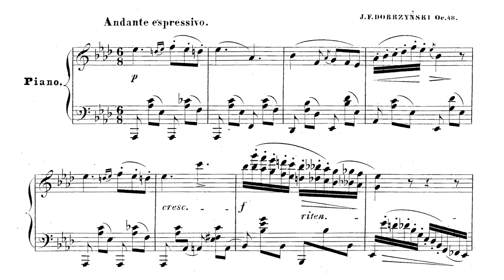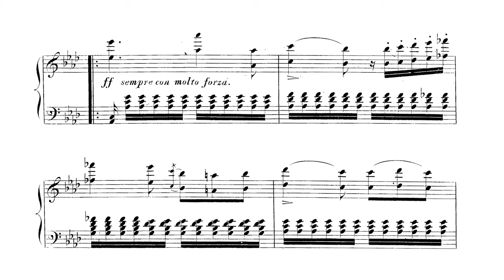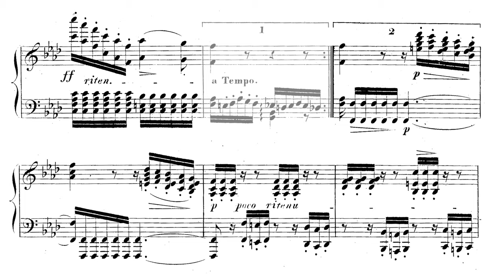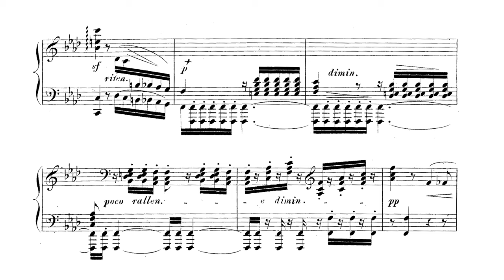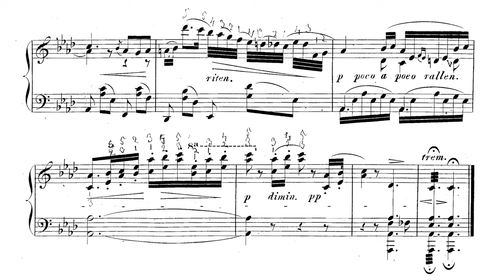Ignacy Feliks Dobrzyński - Resignation Op. 48 (Goździewski)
Ignacy Feliks Dobrzyński - Rezygnacja
Alt. Resignation: Salon Piece for the Piano
1846

Pianist: Adam Goździewski

Bio
Ignacy Feliks Dobrzyński (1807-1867) is a composer often left to footnotes that read "friend of Chopin" or "Chopin's Classmate." Of course, for most observers, this is enough information. The downside is that Dobrzyński gets lumped in with Chopin. And such an assumption makes a good deal of logical sense, as both studied with Józef Elsner and both show the classical [1] leanings and predilections of their professor [2]. However, the reality is more complicated, and Dobrzyński, despite the hand-waving dismissals of his detractors who accuse him of being a Chopin copycat, was a composer with his own, unique style.

Dobrzyński's entrance into music began with the lessons he took with his father, who fell ill, making Dobrzyński the caretaker of the family [2]. He was originally going to study law or medicine, but his new role forced him to abandon these ambitions and stick to what was more familiar to him. At the advice of his aunt, he went to Elsner to further his education. Shortly thereafter, Karol Kurpiński premiered his overture in D-Minor at the National Theater in Warsaw.

Relations between Dobrzyński and Kurpiński were somewhat ambiguous. We have an alleged conversation between Dobrzyński and a historian in which the historian claims that Kurpiński "could not suffer new talent" and "[Kurpiński] used his whole ceremony and preeminance to stop [Dobrzyński] from the shadows. [3]" The accusation is biting, but we know from Kurpiński's nurturing, respectful friendship with Chopin [4] that, if this were to have happened, it would have been a genuine anomaly in Kurpiński's character and behavior.

From the first performance of his works, Dobrzyński took advantage to try and secure more material means for himself. His day-to-day life was a struggle due to his poor financial circumstances, so he tried to teach, take on pupils, publish a piano school, publish miniatures, and cycled from various posts while giving concerts - nothing improved his material existence [2].

In spite of his material difficulties, Dobrzyński achieved much from an artistic standpoint. From the Opera "Monbar" to his Characteristic Symphony and his Piano Concerto, Dobrzyński has left a great deal of valuable works in the wake of the November Uprising which left the state of Polish music uncertain. After the uprising, the Russian government closed the Warsaw conservatory. As a result, Polish music did not have nearly as many resources as it once did, but Dobrzyński founded a Polish orchestra in 1857, which helped alleviate the situation a little. He died in Warsaw in 1867 but left a legacy that his son, Bronisław Dobrzyński, and Zygmunt Noskowski carried on.

Dobrzyński's Miniatures
Unlike Chopin, Dobrzyński ventured into a wide field of ensembles, but what Dobrzyński did write for solo piano follows the currents of salon music [6]. His works can be separated into two categories - basic pieces that were probably written for his students and more artistically serious pieces that display cleverness of form and more advanced harmony. In his work, there are two sources of inspiration, folk material, and the music of Chopin. Like Chopin, Dobrzyński employs ornaments and chromatic melodic elements while citing Polish material, and he tends to follow the conventions of a given genera [6]. Unlike Chopin, however, Dobrzyński's use of chromaticism was that of ornamentation and not a tool for harmonic development, as his pieces tended toward symmetry of figurations built around fourths, octaves, and sixths [6]. He only tended to deviate from symmetry to transition to other material or as a coda. In terms of construction, Dobrzyński would employ either AA' or ABA forms around simple, lyrical melodies [6]. Dobrzyński's style was unique in that it fused Polish folk forms and melodies with the characteristics of salon music while differentiating himself from Chopin's methods of composition. Given Chopin's elevated sense of virtuosity and cleverness of harmonic evolution using chromaticism, it is no wonder that Dobrzyński's output, while meritorious in its own right, was overshadowed by Chopin's genius.

[1] B. Stróżyńska. Józef Elsner jako twórca i propagator klasycznej symfonii. Universitatis Mariae Curie-Skłodowska: Akademia Muzyczna w Łodzi. Vol. XIII, 2. 2015.
[2] L. Gawroński. Ignacy Feliks Dobrzyński - muzyk z Wołynia. Niepodległość i Pamięć. 15/1. 2008.
[3] K.W. Wójcicki, Pamiętniki dziecka Warszawy i inne wspomnienia warszawskie, T. 2, Warszawa. 1974.
[4] A. Zamoyski. Chopin: Prince of the Romantics. HarperPress. 2010.
[5] W. Smialek. Ignacy Dobrzyński (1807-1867): His Life and Symphonies. Dissertation. North Texas State University. 1981.
[6] N. Szyndlarewicz. Miniatura fortepianowa Ignacego Feliksa Dobrzyńskiego jako przykład twórczości należącej do XIX-wiecznego nurtu salonowego. 2013.